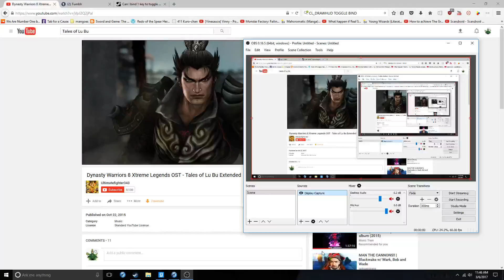BLAIR WITCH PROJECT FOUND FOOTAGE